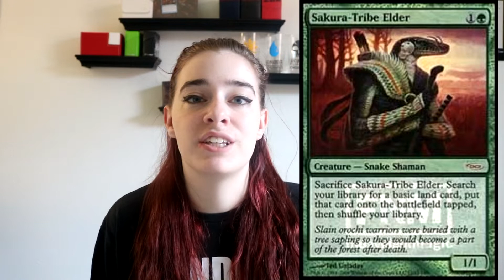Old Commander Precon Reviews, Getting Ready for Commander 2018 CaitlynOfTheMeek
SOCIAL MEDIAS BELOW!! Hello! I can't wait to see the commanders for this years prebuilds drop, im a baller on a budget but i am definitely intrigued by the spoilers released last week! Love and appreciate all of the support!